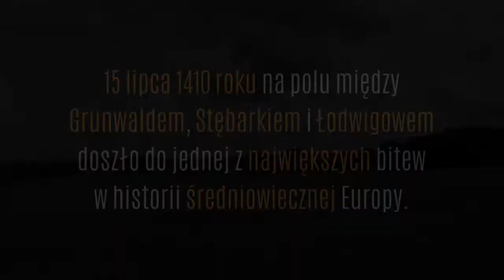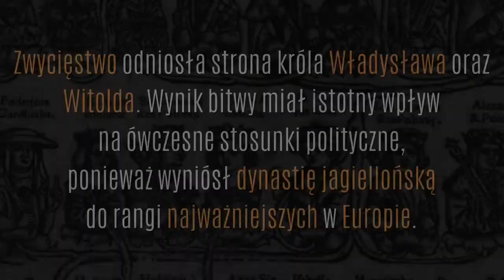610 rocznica bitwy pod Grunwaldem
Dzisiaj obchodzimy 610 rocznicę bitwy pod Grunwaldem do której po wielu prowokacjach ze strony państwa zakonnego doszło 15 lipca 1410 roku. Po tym wydarzeniu Krzyżacy nigdy nie odzyskali wcześniejszej potęgi.
Jeśli chcesz dowiedzieć się szczegółów zachęcamy do zgłębienia wpisu poświęconemu na ten temat na naszym blogu!